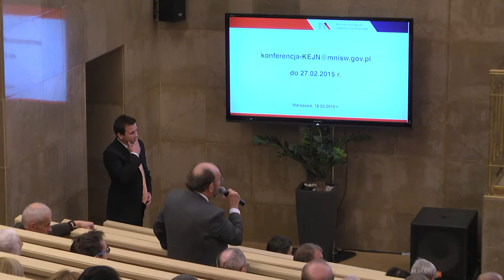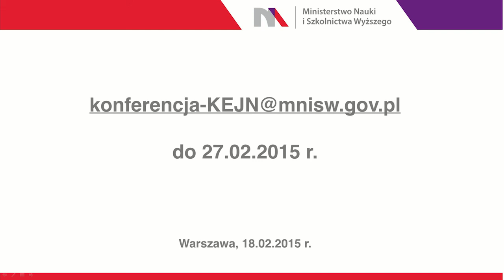Konferencja MNiSW i KEJN dotycząca koncepcji zmian w systemie oceny jednostek naukowych - cz. 6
Konferencja odbyła się 18 lutego w Warszawie.